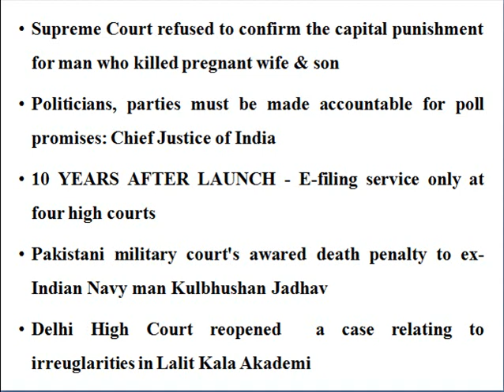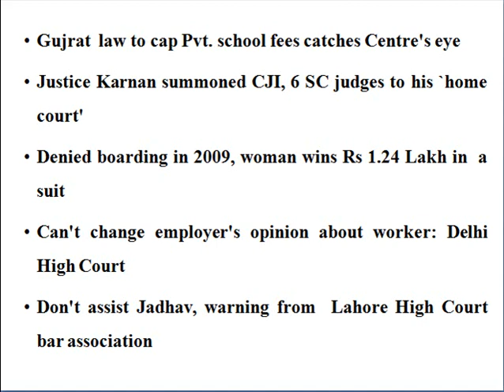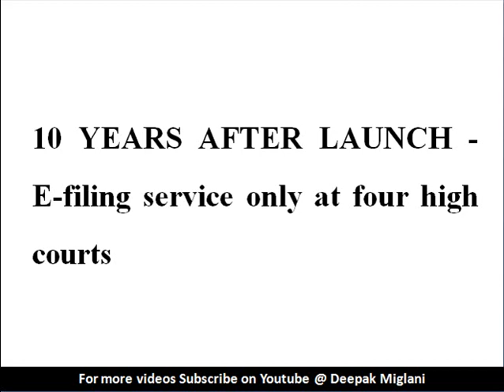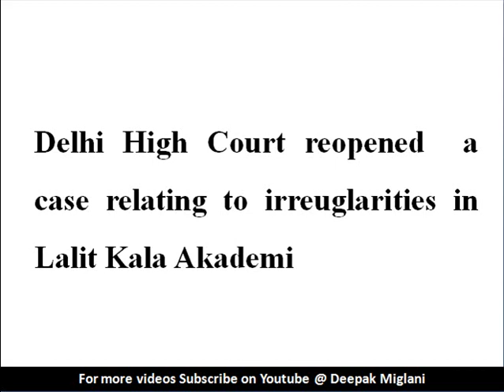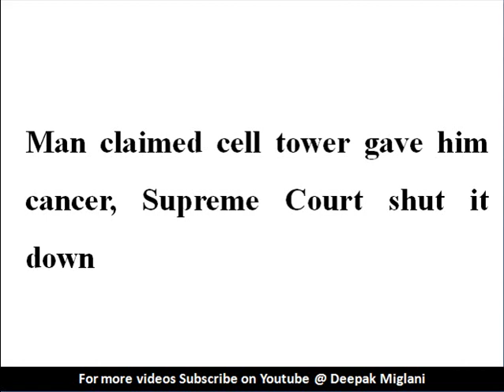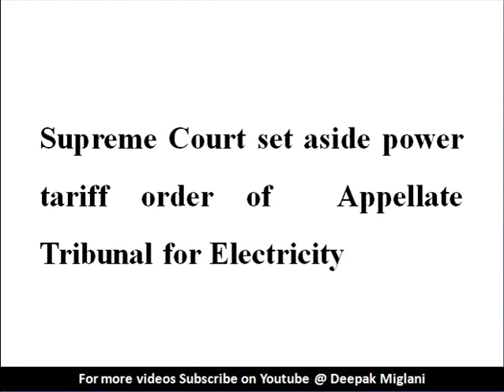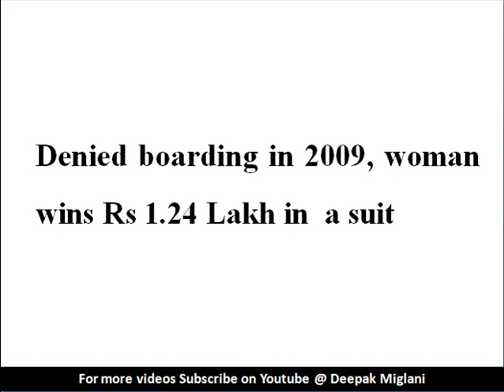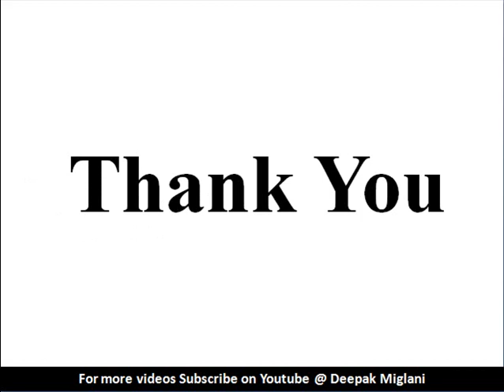Legal News 9th April to 15th April 2017 by Deepak Miglani